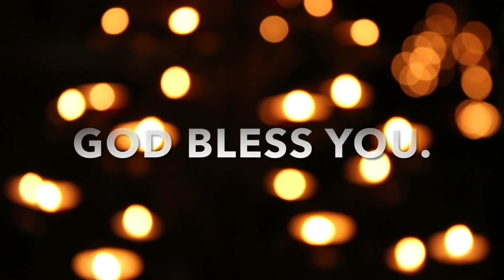What Child Is This- For God’s Glory Music- John Llewellyn.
Cover of a lovely Christmas Hymn,
Happy Christmas, and God bless your souls.
This track is not for sale but all for God’s glory.